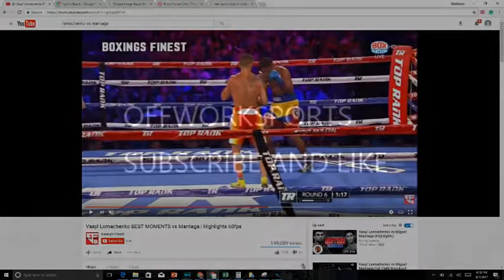Loma Overrated??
The guy is known as the matrix best fighter to watch in boxing currently. Lomo has gotten well deserved recogniton but is all the hype getting to his head, and did this fight prove you can hit the man will the chin hold against a big puncher we shall see